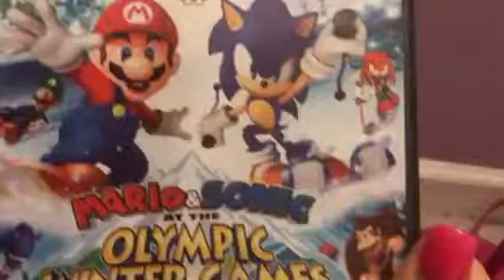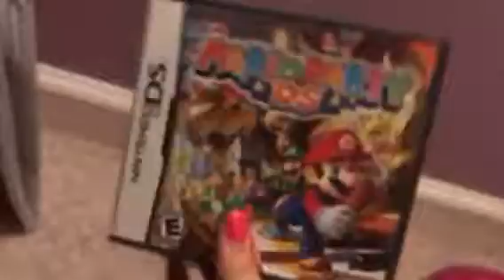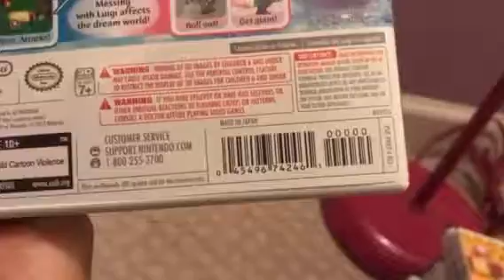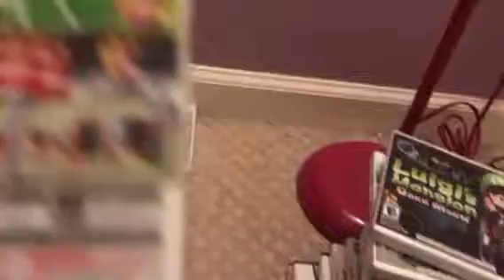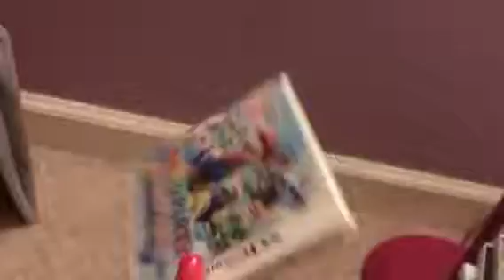Mario Reviews All Mario DS and 3DS Games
DS:
Mario and Sonic At The Olympic Winter Games
Mario Kart DS
Mario Party DS
New Super Mario Bros
Super Mario 64 DS
Mario and Luigi: Bowser's Inside Story
Super Princess Peach
Mario VS Donkey Kong: Mini March Mayhem
3DS: